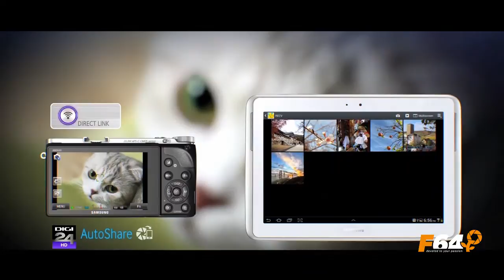Samsung NX300 - Test drive DIGI24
Rapida si puternica, camera foto Samsung NX300 va ofera posibilitatea de a surprinde repede si perfect momente spontane, poate chiar magice, petrecute de-a lungul zilei.

• Senzor CMOS APS-C 20.3Mpx
• Procesor de imagine DRIMe IV
• Filmare Full HD 1080p 60fps
• Ecran AMOLED tactil rabatabil 3.31"
• Sistem SF Hibrid
• Focalizare prin atingere
• Wi-Fi Dual Channel
• Design retro